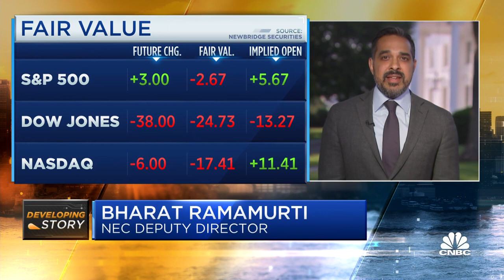NEC Deputy Director Bharat Ramamurti: We have a plan to reduce deficit and continue strong growth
National Economic Council Deputy Director Bharat Ramamurti joins 'Squawk Box' to discuss the latest in debt ceiling deal after the House passed the bipartisan bill Wednesday night, President Biden's economic agenda, and more.